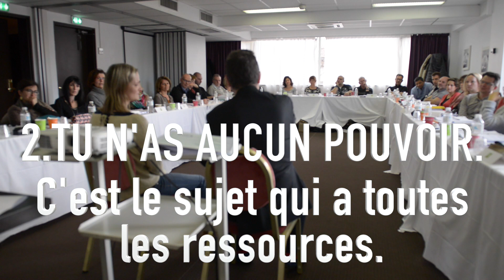Les 10 commandements de l'hypnothérapeute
Formations d’hypnose en presentiel à Bordeaux (Ericksonienne, thérapeutique, Elmanienne, Anesthésique, Profonde etc...)

Cette formation en ligne exclusive car elle regroupe le meilleur de l’hypnose Ericksonienne et de l’hypnose classique. Elle a nécessité plus d’un an et demi d’enregistrement avec une équipe de vidéastes professionnels qui a tourné durant les formations d’hypnose à l’institut I-HEC. Dans cette formation qui regroupe plus de 79 vidéos vous découvrirez pas à pas avec la pédagogie qui m’anime comme dans les vidéos YouTube où je vous montre tout et surtout les clés qui font la différence.

2/ Séminaires de Développement Personnel (Auto Hyonose, Ho’Oponopono, loi d’attraction, etc) en France et à l’étranger (Belgique, Canada, Suisse, Andorre et sud de l’Espagne)

3/ Séminaires orientés Performance, Business et Finances, Neurosciences appliquées, Préparation Mentale, Mastermind

4/ Plus de 30 Formations en Ligne inédites et exclusives sur le développement personnel, la réussite, l’auto hypnose, et l’hypnose

6/ Préparation Mentale, Coaching Nutritionnel et Methode ONE pour les champions sportifs

Étincellement votre!
Olivier MADELRIEUX